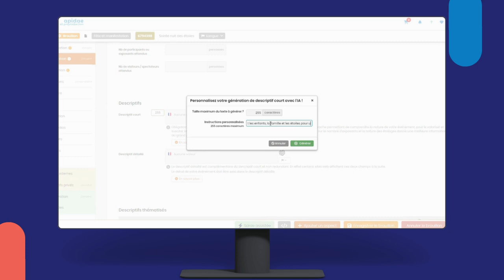Nouveau service : Découvrez QuickGen, votre générateur de descriptifs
Nous avons le plaisir de vous annoncer une nouveauté qui va simplifier votre travail : l'intégration de l'IA Générative dans la création de vos fiches Apidae.

Nous sommes ravis de vous annoncer l’arrivée d’Apidae QuickGen, nouvelle fonctionnalité innovante qui intègre l’IA Générative dans la création de vos fiches Apidae !

Avec QuickGen, vous allez pouvoir :

✔️ Automatiser la rédaction de vos descriptifs

✔️ Créer des contenus engageants, optimisés et adaptés à vos cibles

✔️ Gagner un temps précieux pour vous concentrer sur des tâches à forte valeur ajoutée

🎁 Offre de lancement : vous pouvez profiter de notre offre de lancement et tester cette nouvelle fonctionnalité gratuitement avec 10.000 crédits offerts.